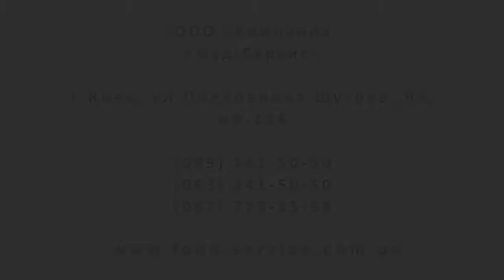Тестораскаточная машина электрическая DRM 403 от компании Фуд-сервис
Тестораскаточная машина электрическая DRM 403 с увеличеным зазором до 30мм и длиной валков 400мм позволяет раскатывать тесто любого типоназначения, в том числе тесто для просфор.